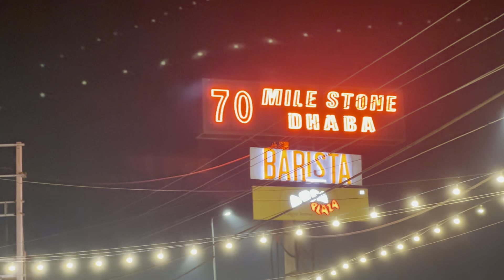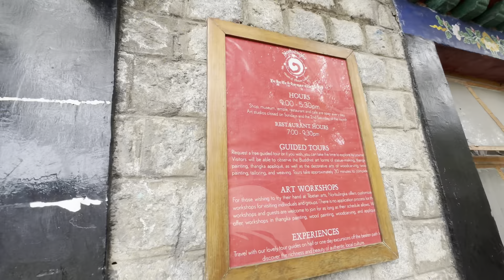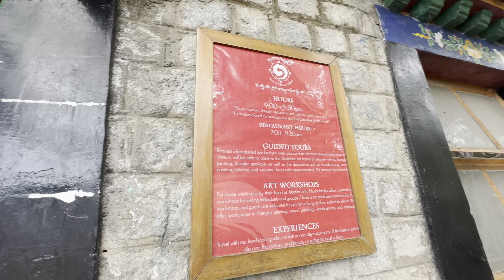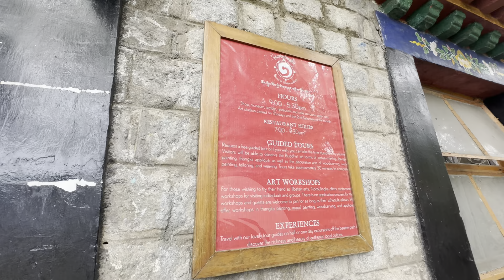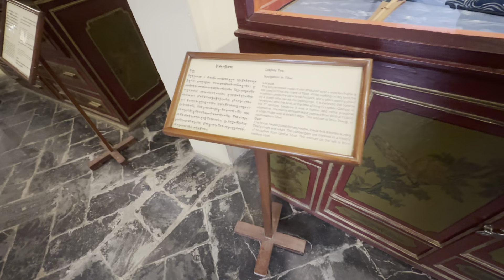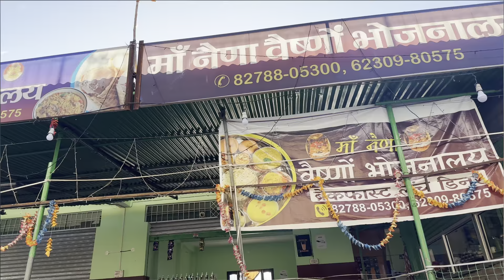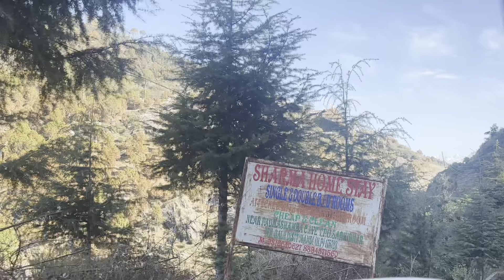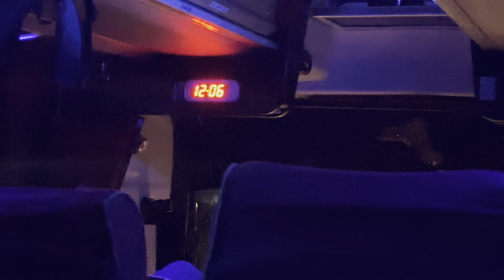Trip to Dharamsala Himachal Pradesh (The Little Tibet)